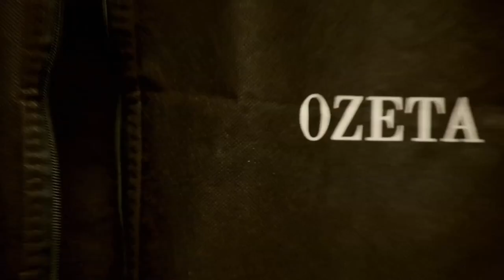Úvod - Show Jana Krause 11. 5. 2022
Ester Ledecká, Ota Balage, Hana Sternlicht.

V tomto dílu Show Jana Krause se představili lyžařka a snowboardistka, trojnásobná zlatá olympionička Ester Ledecká, hudebník, dirigent a skladatel Ota Balage, nebo též Baláž, a přeživší holocaustu Hana Sternlicht.

👉 PODPOŘTE EMILA! 😉

V POŘADU PŘIZVUKUJE KAPELA DAVIDA KRAUSE:
Daniel Heřman — elektrická kytara
Jiří Marek — basová kytara
Oliver Lipenský — bicí nástroje